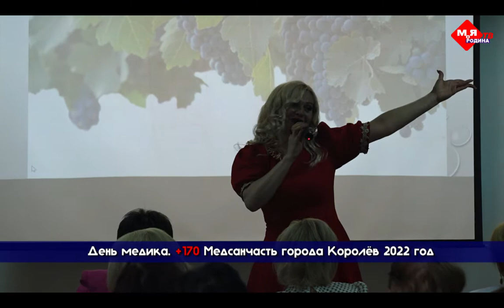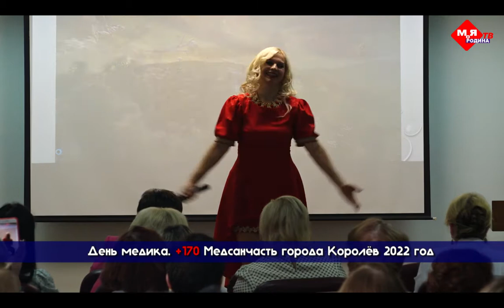ТЕБЕ РОДНОЙ - Марина Соболева ...День медика. +170 Медсанчасть города Королёв 2022 год